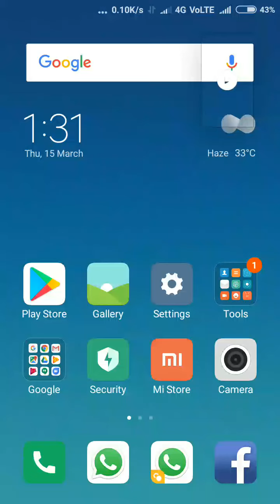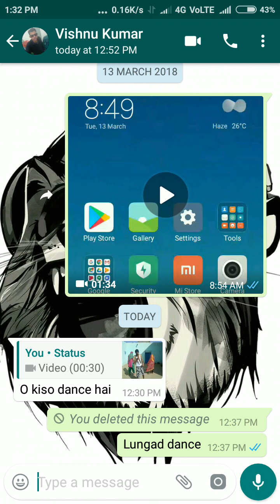Delete for any messages for WhatsApp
Aman bishnoi